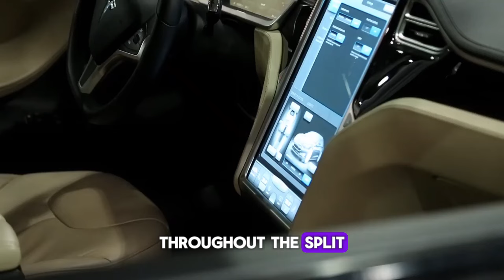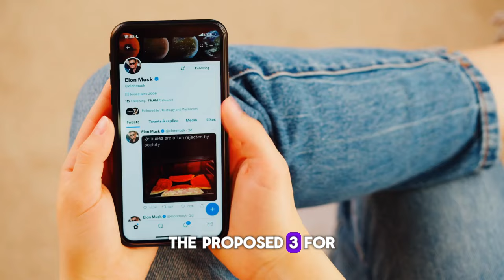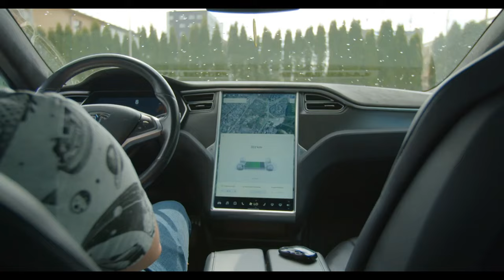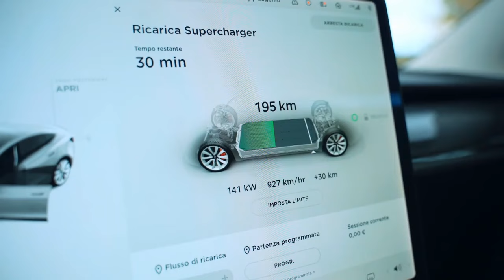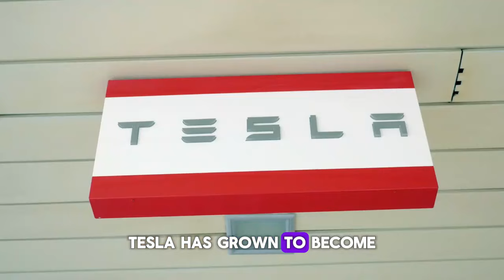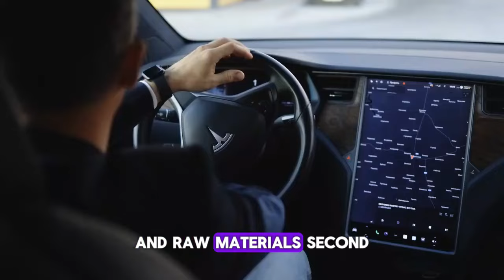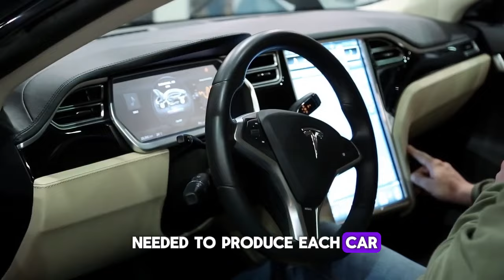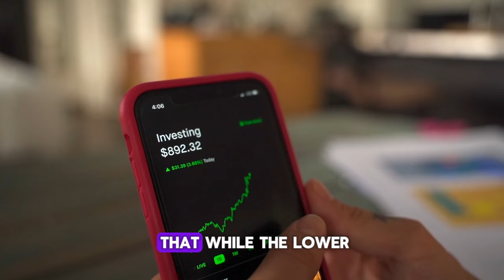Why Tesla Stock Will EXPLODE After The Stock Split!